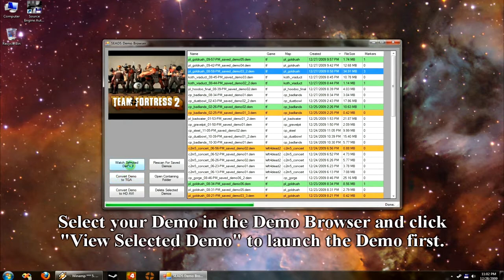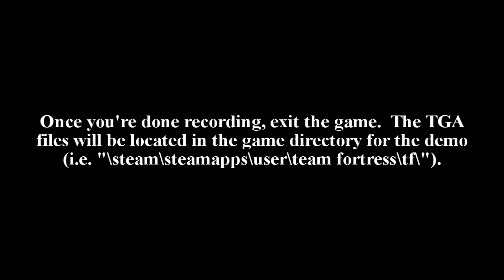SEADS - How To Convert to TGA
Transcript
Select your Demo in the Demo Browser and click
"View Selected Demo" to launch the Demo first.

Next, set the playback rate to 600% and wait...

A Few Minutes Later...

The demo has paused on a Pause Marker I created
during the game for later conversion.  The next step is
to jump backwards in time and make a few edits.

Once you've decided what tick you want to start
the conversion at, click on the "Edit" button.  Next,
click "New", then "SkipAhead".

Start On Tick 1, and Skip To the Tick you
want to start recording at, in this case 66000.

Finally, click New PlayCommands, use 1 Tick
after the one you SkipAhead to, and enter the
Command "snd_restart" without quotations.

Now, exit the game and return to the Demo Browser.

Select your Demo again and then click "Convert to TGA"
to launch the game and begin conversion.

Once you're done recording, exit the game.  The TGA
files will be located in the game directory for the demo
(i.e. "\steam\steamapps\user\team fortress\tf\").

The Final Product